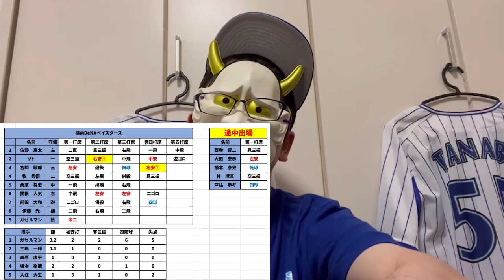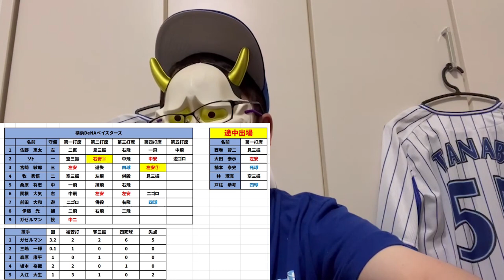まさかの四連敗...先発陣乱調が続き阪神とゲーム差なし...【DeNA対阪神第7回戦】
いいいい